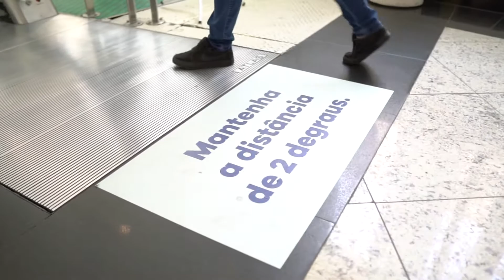COMPRAS COM SEGURANÇA E COMODIDADE - SANTO ANDRÉ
Nosso shopping só faz sentido com você aqui! Por isso estamos preparados com todas as novas normas e protocolos de prevenção necessários para o momento, garantindo assim, que você tenha um ambiente seguro em nosso reencontro.  😷
Seja muito bem-vindo de volta! ⠀